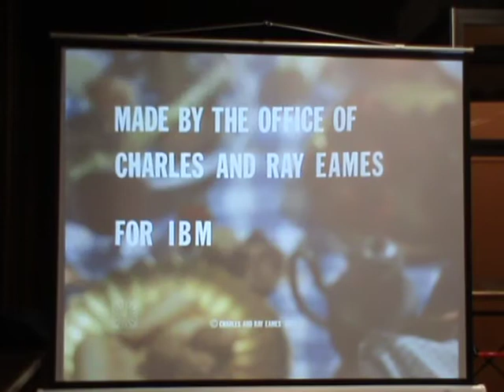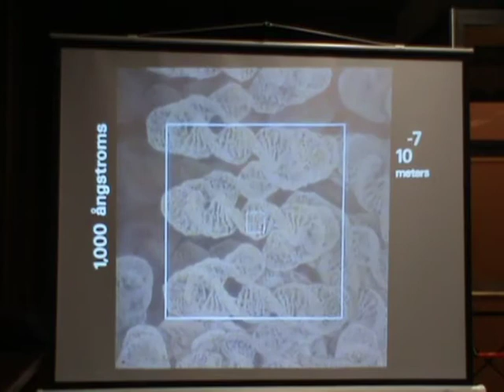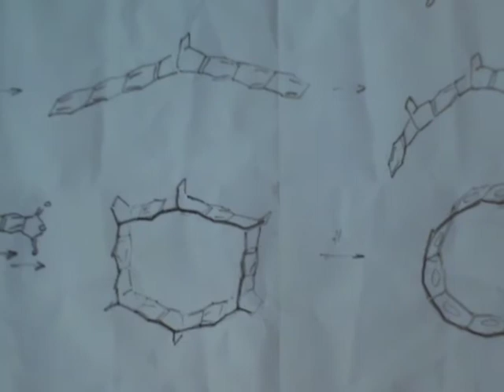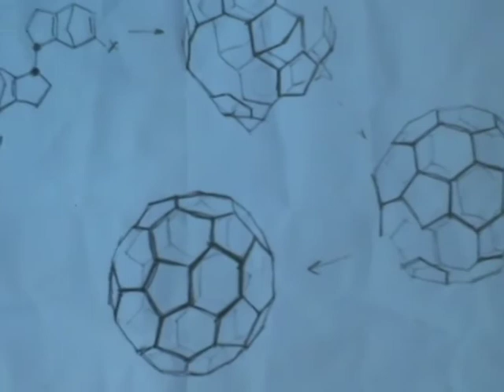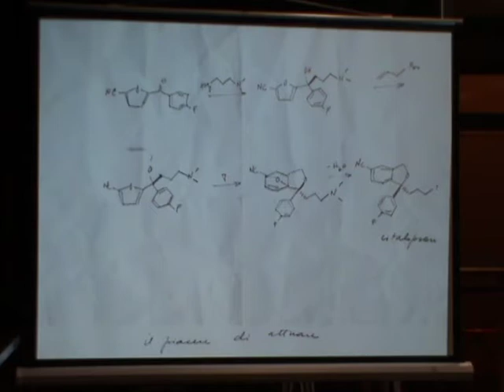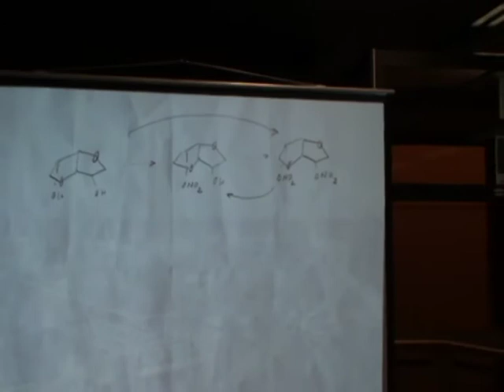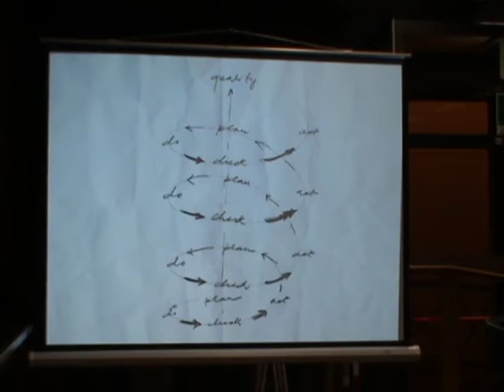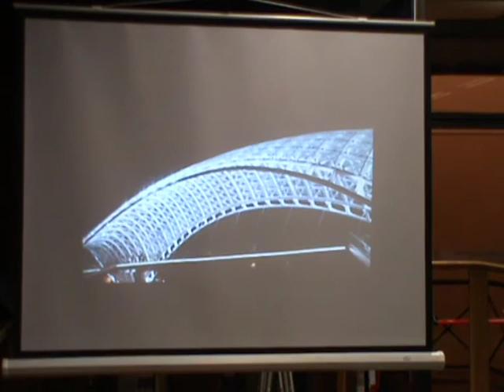Chimica, architettura e altri piaceri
con  Michele De Lucchi , Architetto e Designer
e Ottorino De Lucchi, Professore di Chimica, Università Ca' Foscari di Venezia

moderatore Gianna Reginato ICCOM CNR - Firenze

La parola "simmetria" proviene dal greco e significa letteralmente "stessa misura".  Il termine "simmetria" è molto usato sia nel linguaggio comune sia in quello scientifico e s'incontra in contesti estremamente diversi come ad esempio, la biologia, la matematica, la fisica, l'architettura, la geometria, l'estetica, la cristallografia, la chimica, la musica e via discorrendo.
Due fratelli gemelli che hanno scelto e lavorato con successo in due settori  professionali  apparentemente tanto diversi, chimica e architettura, ci aiuteranno a capire come il concetto di simmetria sia in realtà un filo conduttore che ha  fatto si che, avendo ormai raggiunto i sessanta anni di età, siano ancora felici della loro scelta.